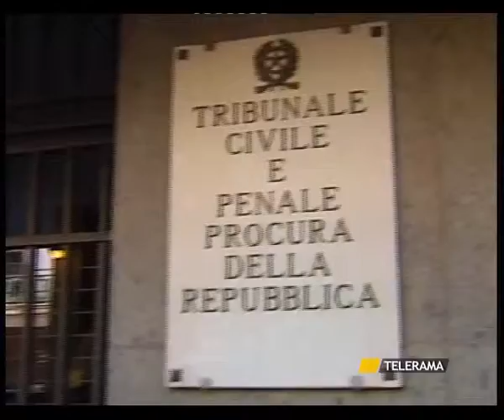SVZ MEO 16 MAGGIO